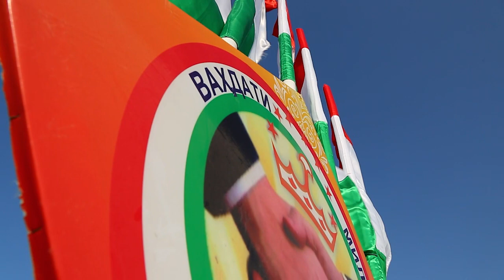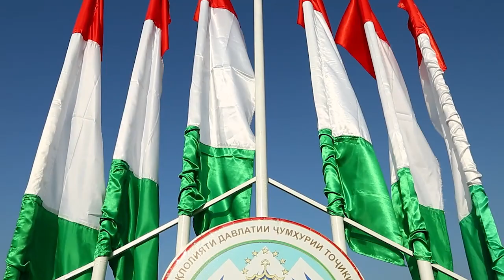MMAFTJK BATLLE OF CHAMPIONS 2021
MMAFTJK BATLLE OF CHAMPIONS 2021 tjk UZBEK UFC # SPITAMEN # BOY GAMMA # PULOD NAZAROV